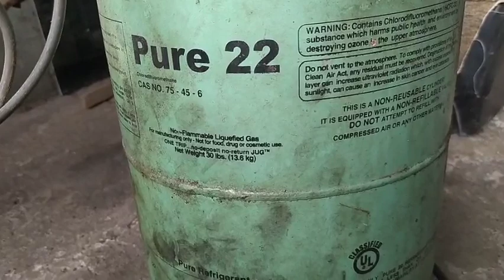Alat penggorengan/sangrai kopi dari drum bekas